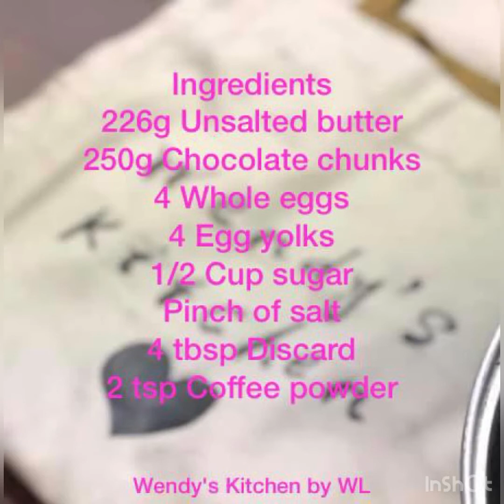Sourdough Coffee Chocolate Lava Cake - Wendy's Kitchen by WL